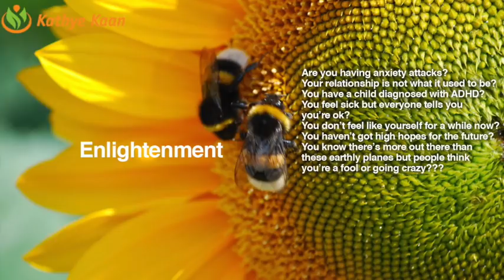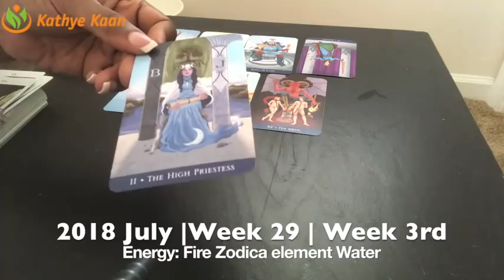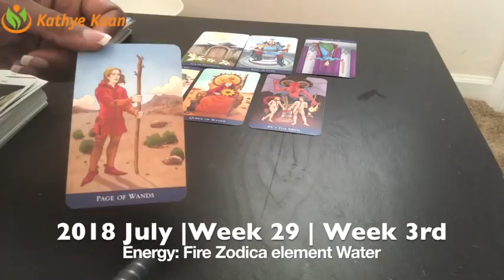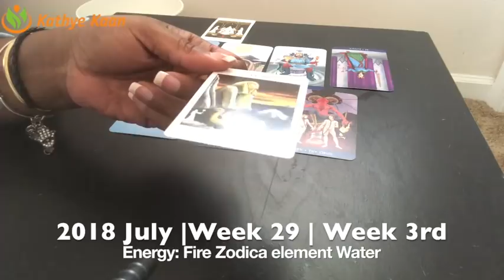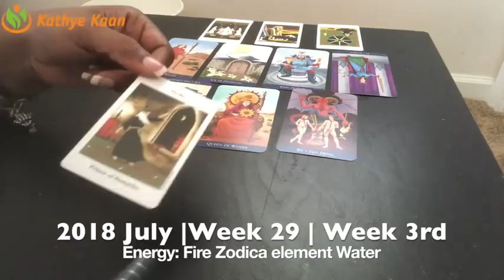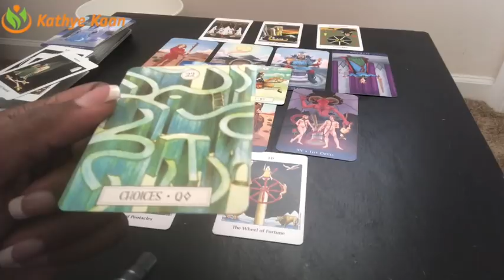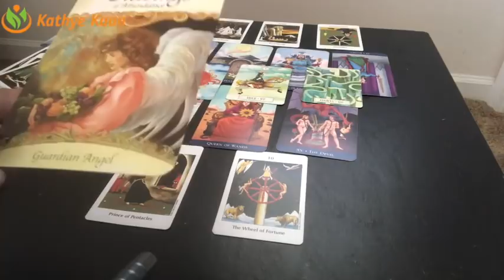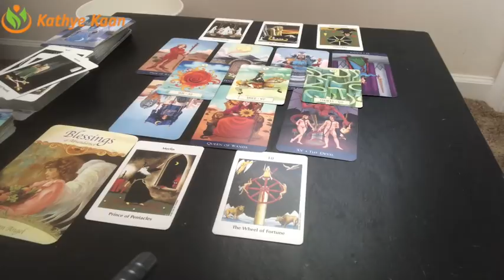LIBRA Weekly Reading Psychic Tarot | Horoscope | Week 29 | JULY 16 - 22